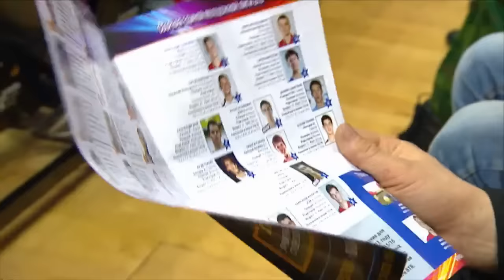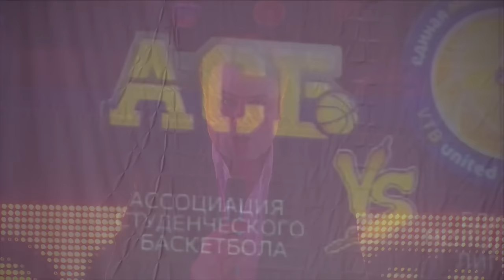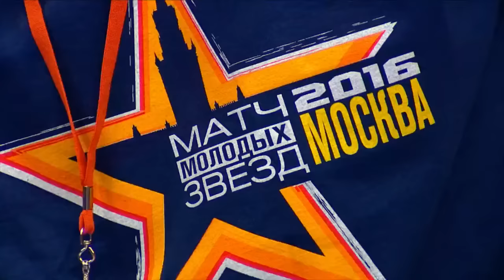«Матч молодых звезд 2016»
28 февраля 2016 года, УСК ЦСКА